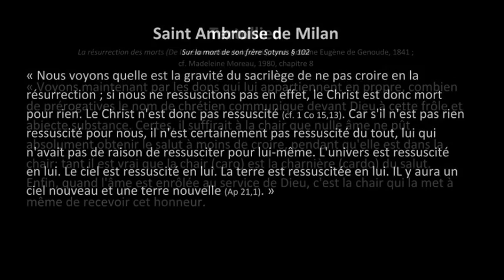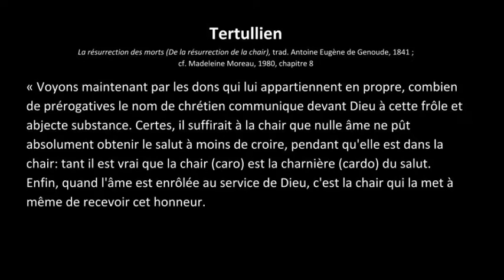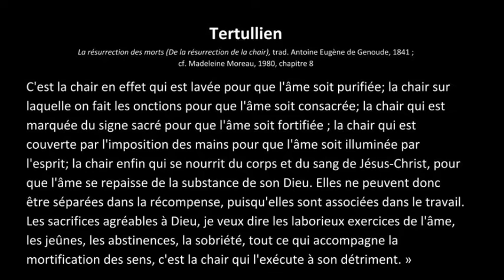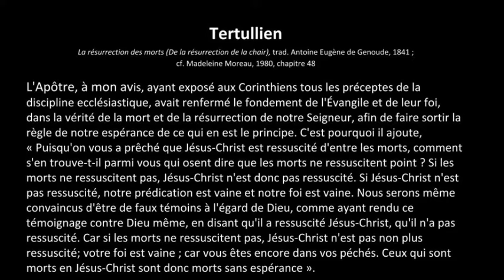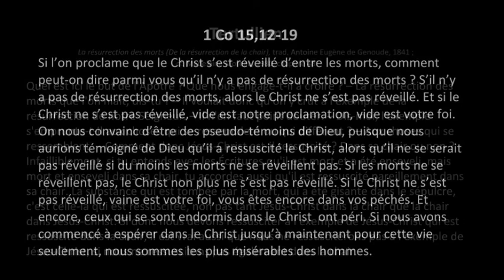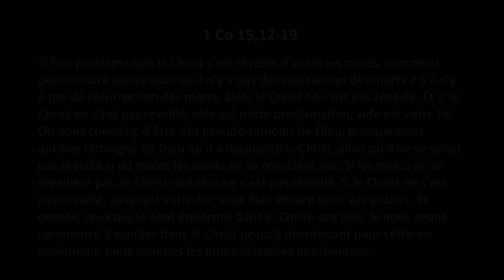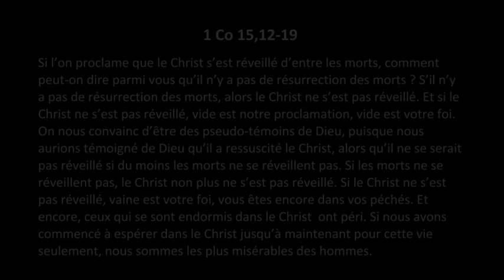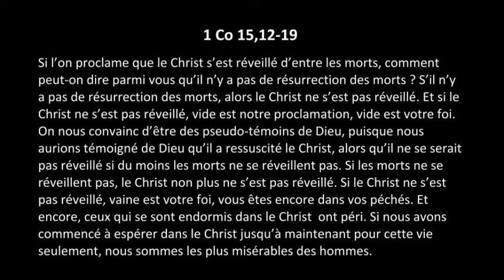Sonnerie pour espérer : le diaire des Jacobins du 15 avril 2020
Aujourd'hui : Ne pas rendre vaine la foi au Christ ressuscité

Voilà l’étrangeté de notre Pâque : nous sommes obsédés par la conservation de notre vie, mais aucunement par amour de la vie. Si nous aimions la vie, nous aurions tenus à ce que le Christ vivant soit publiquement fêté, notre société aurait vu dans Pâque l’occasion unique de placer notre vie entre les mains de l’Auteur de la vie. Mais voilà, si nous aimons notre vie, nous voulons la conserver sans avoir à la recevoir. Nous voulons la tenir entre nos mains, et la retenir. « Qui veut garder sa vie la perdra » nous a pourtant averti le Christ. Celui qui veut garder sa vie est condamné à la regarder s’échapper de ses doigts comme une poignée de sable.